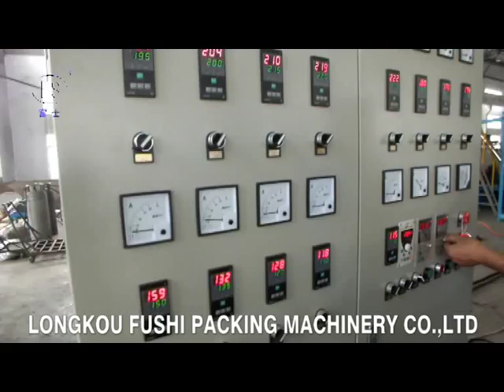PS Foam Sheet Extrusion Line